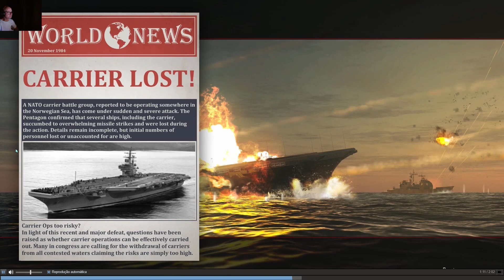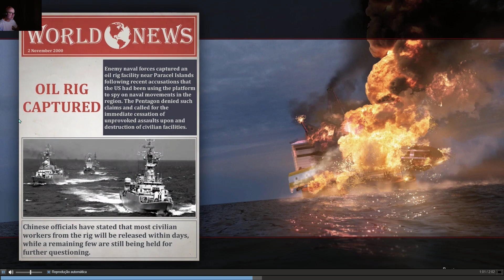Cold Waters submarino Nuclear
Cold Waters is a 2017 submarine simulation video game developed and published by Killerfish Games. It is a "spiritual successor" to the 1988 submarine simulation video game Red Storm Rising by MicroProse. Wikipedia
Developer: Killerfish Games
Initial release date: July 5, 2017
Platforms: Microsoft Windows, macOS
Publisher: Killerfish Games
Mode: Single-player video game
Genres: Simulation Video Game, Indie game, Strategy

cold waters tem um Cold waters gameplay or one Cold waters series is a New submarine simulators called Cold waters modded or Cold waters mods in Subsims the submarine simulator game final the Episode 1 in cold waters gameplay and cold waters campaign for Modern subsim by Russian Sub Mod played in Modded Playthrough for Russian Campaign the Cold Waters Akula for New Cold Waters mods on cold waters epic mod for Dot mod for Seawolf and Seawolf class submarine data Seawolf Simulation in the Sea power